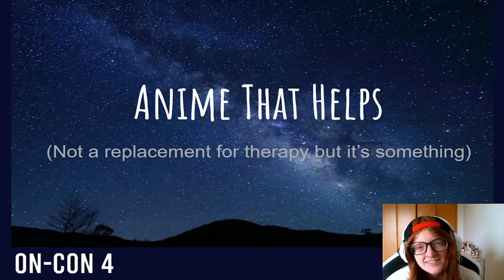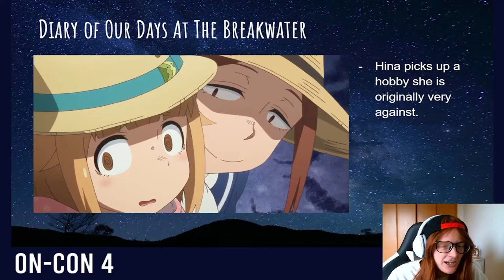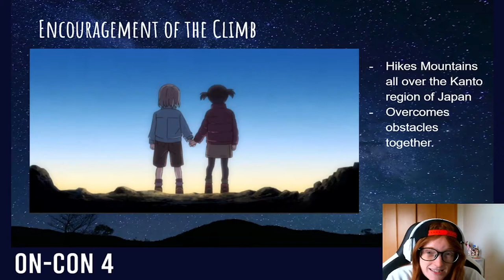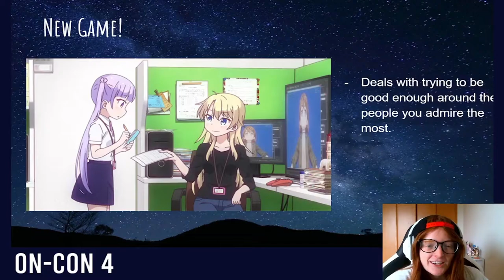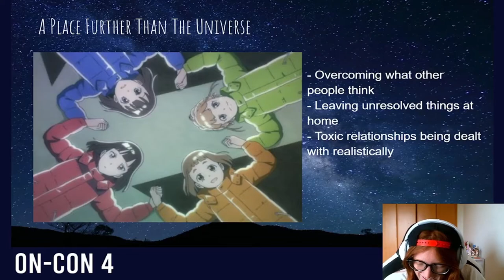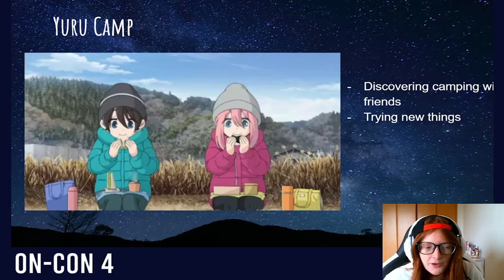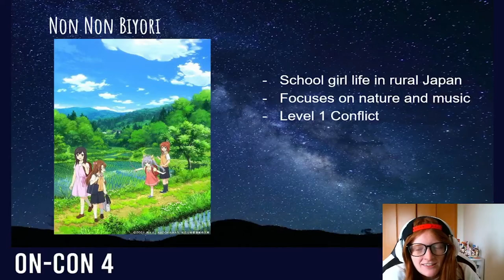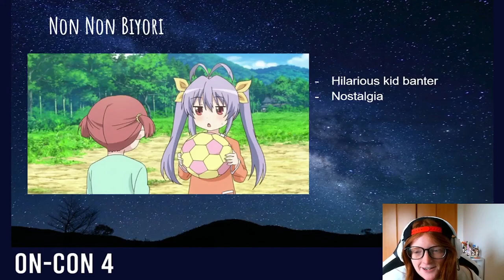Anime That Encourages and Heals